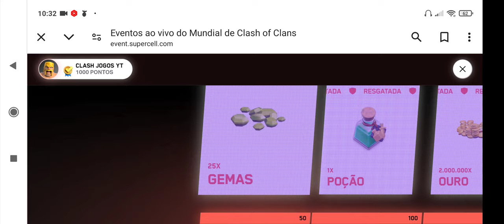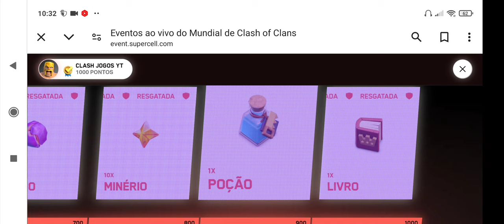CLASH OF CLANS #965 LIBEREI TODAS AS RECOMPENSAS DO CAMPEONATO MUNDIAL 2024, ALGUÉM MAIS CONSEGUIU?